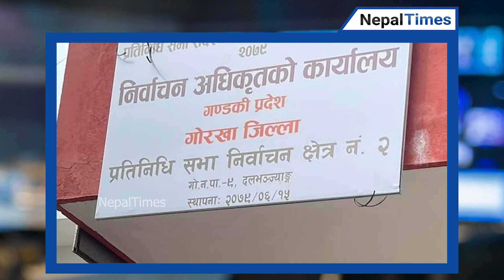दुई दशकदेखि राजकाजमा रहेका प्रचण्डलाई अब्दुसको चुनौती || Nepal Times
दाहालले हालै गोरखा पुगेर क्रान्तिको रूपरेखा गोरखामै बसेर कोरेको बताएका थिए । त्यसको जवाफमा मियाँ भन्छन्, प्रचण्डले गोरखामा हतियारको भण्डारण गरे म गोरखामा शिक्षा, स्वास्थ्य, विकास, समृद्धि र शान्तिको रूपरेखा कोर्न चाहन्छु । अब यी दुई नेतामध्ये कसको कुरा पत्याउने त्यो गोरखा २ का मतदाताले मतदानकै दिन जाहेर गर्नेछन् । तपाईलाई चाँही यसपटक गोरखा २ मा माओवादी अध्यक्ष प्रचण्ड वा एमालेका युवा नेता अब्दुस मियाँ वा अन्य उम्मेदवारहरु कसले मतदाताको मन र मत जित्लान् ?

Produced By: Nepal Times Media Private Limited
News Edited By: Harihar Nepal
Presented By: Ranjita Pokharel
Video Edited By : Nepal Times